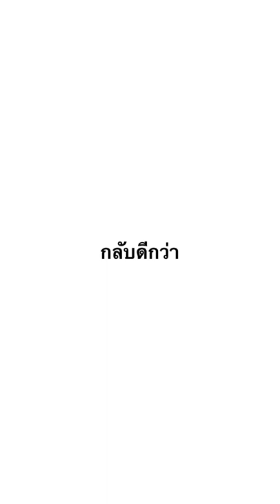Vlog | หอศิลป์ หอใจ | with dear friends : )